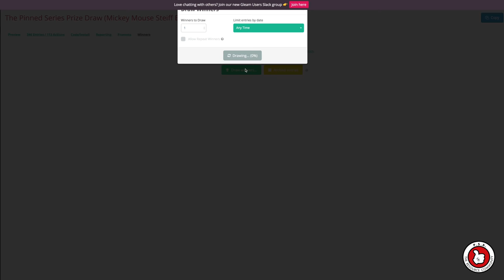And the winner is...